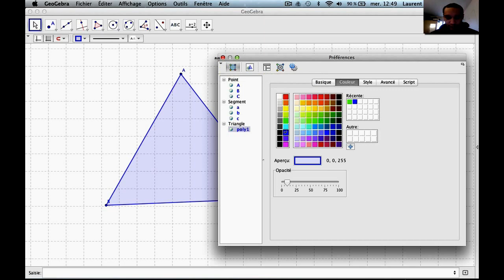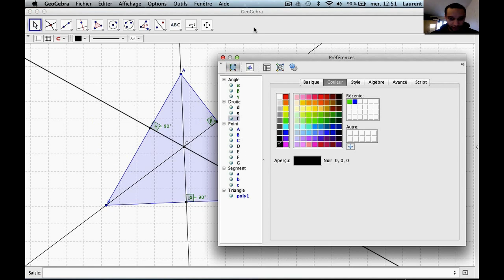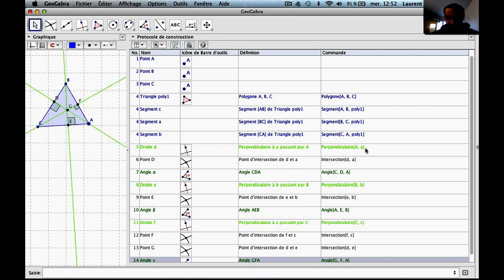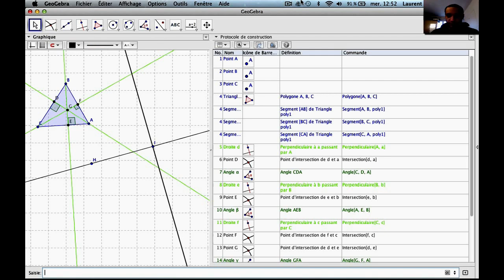Comment construire les hauteurs d'un triangle avec Geogebra ?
Niveau : collège et supérieur (système éducatif français)
Pré-requis : triangle, hauteur, perpendiculaire
Résumé : Méthode de construction des hauteurs d'un triangle ; et de façon plus générale comment construire une perpendiculaire à l'aide du logiciel de géométrie dynamique Geogebra